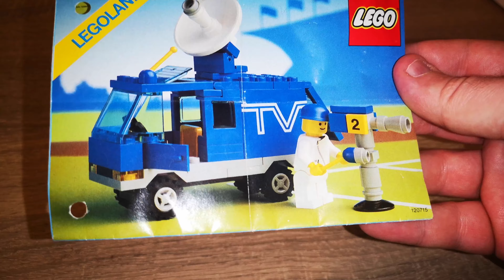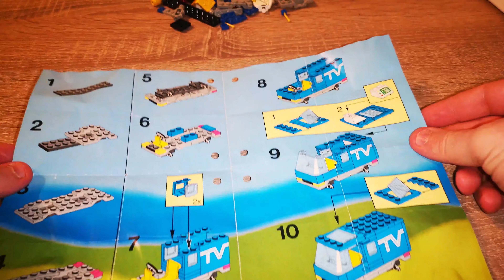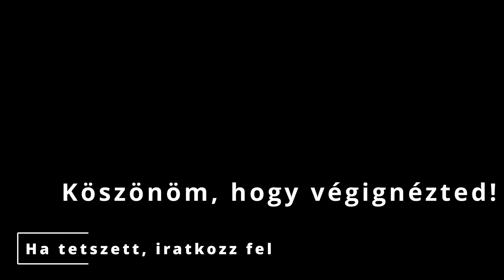LEGO 6661 - Mobile TV Studio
Ebben a videóban bemutatom az 1989-es TV közvetító kiskocsit, ami szintén nagyon tetszik nekem.
A videó célja, hogy megmutassa az embereknek, hogy mi a véleményem a szettről, valamint, hogy képet kapjanak róla, hogy megéri-e megvenni ezt a szettet maguknak.
A videó létrejöttében semmilyen támogatást nem kaptam

Intro: The Fire Gate - Alexgrohl
Timelapse: Nick Poss - Heist